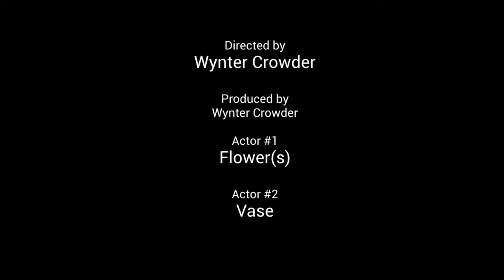Stop Motion by Wynter